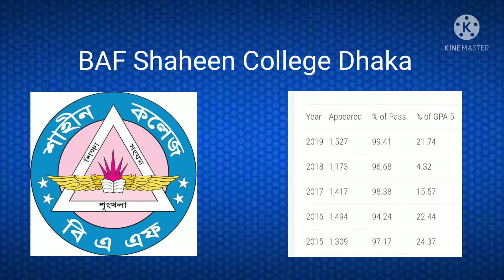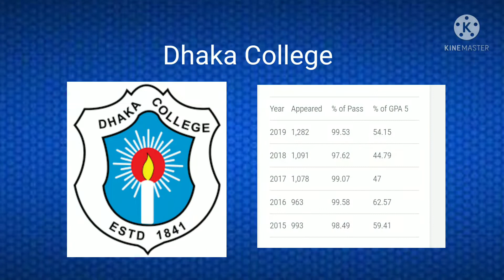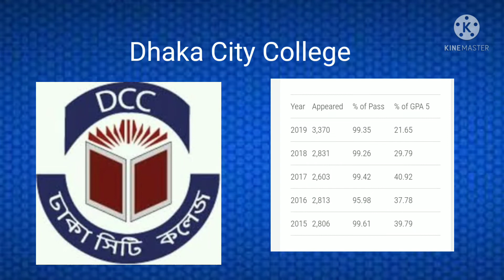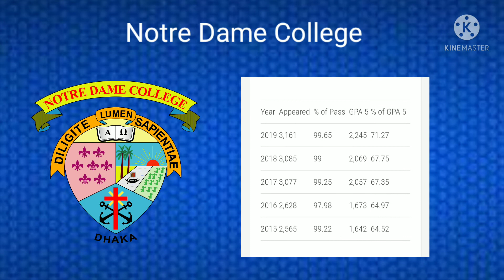ঢাকার সেরা 10 কলেজ